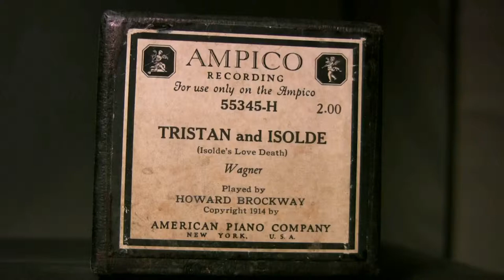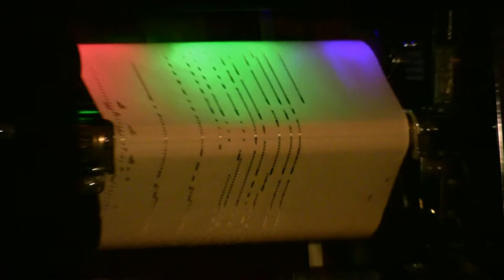Tristan & Isolde - Brockway (Wagner) Ampico Lexington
Played by Howard Brockway  Ampico # 55345H  copy.1914  (Isolde's Love Death)  (Wagner)